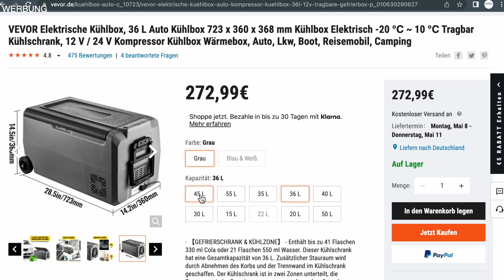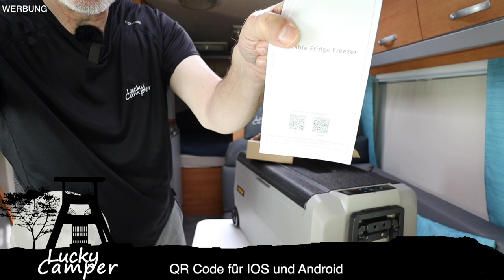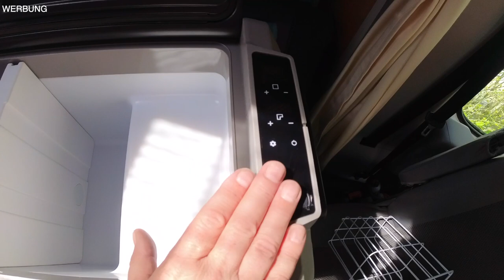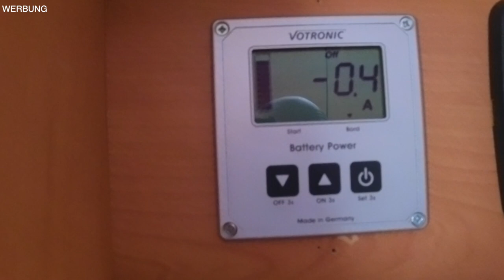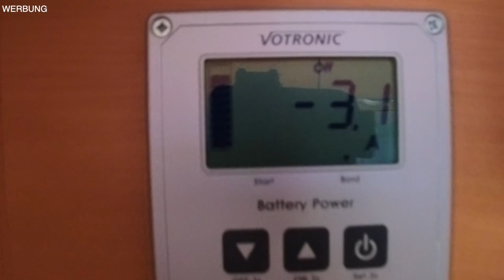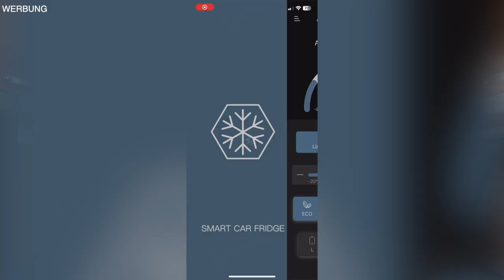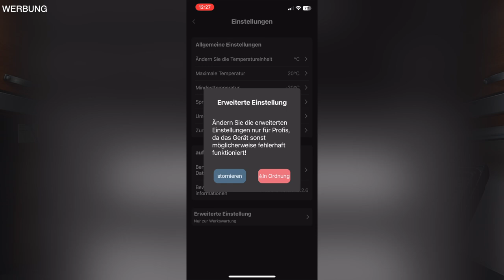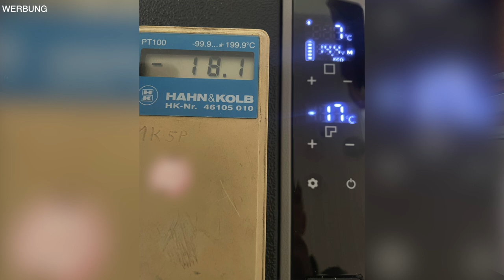Super günstige Kompressor Kühlbox | TOP oder FLOP | Vorstellung & Test | 2 Kühlzonen mit APP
Getestet und für gut befunden. Die Kompressor Kühlbox bietet viele Vorteile wie ich finde.
Genaueres erfahrt ihr in diesem Video.
Viel Spass

Maik

(Werbung)*
Hier geht es zur Kühlbox
Damit erhältst du 5%

Wie lange der Code gültig ist kann ich leider nicht sagen.
Wenn Du das Video später schaust, versuche es einfach mal.

Trinkflaschen von Super Sparrow:
*Teppich Fahrerhaus
*12 V Staubsauger

*Votronic B2B Ladebooster VCC1212-3
*Votronic 1266 LCD-Batterie-Computer 200 S mit Smart-Shunt
*D+ Simulator von Büttner
*Solartasche Wattstunde 120 Wp